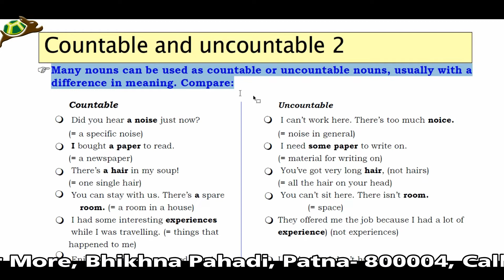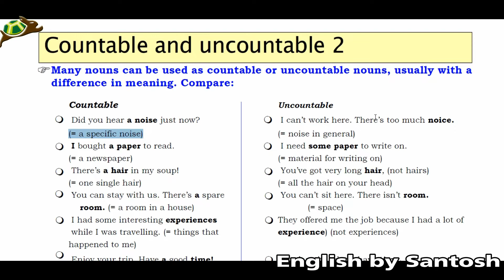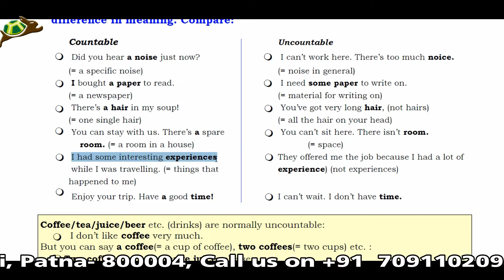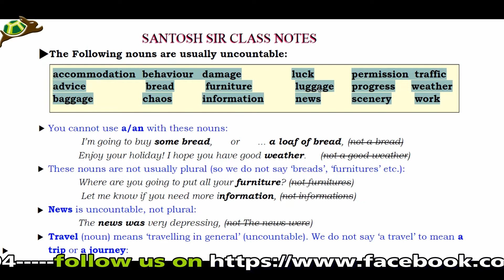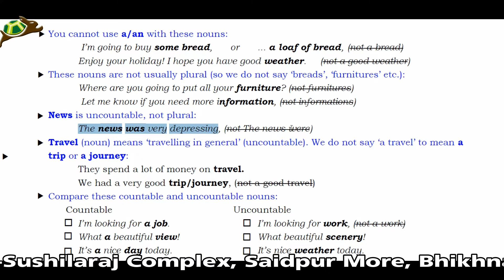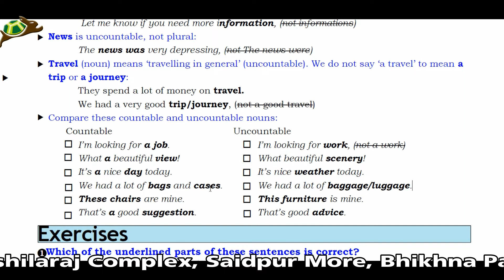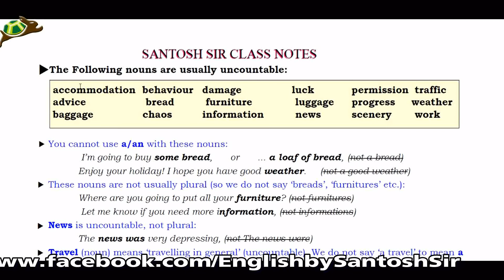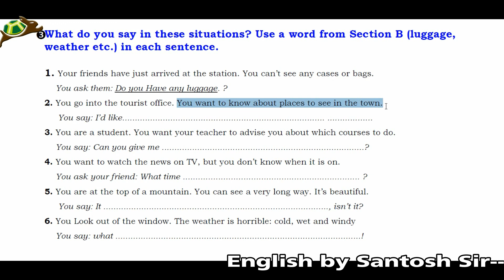Countable & Uncountable Noun Part 3 Day 9